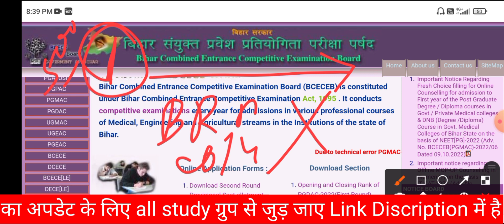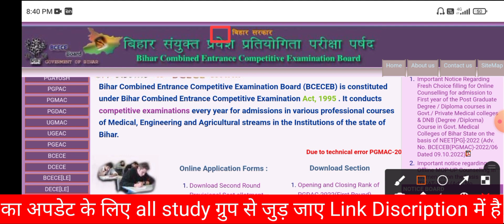Bihar Polytechnic Mop Up Round 2022 || Bihar polytechnic mop up counselling cut off